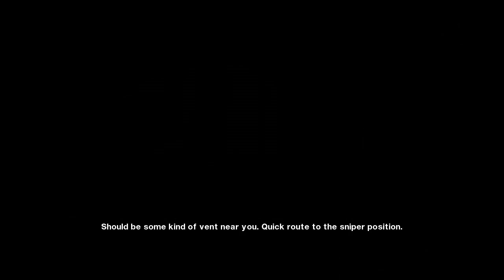Mirror's Edge Walktrough ITA PC - Parte 9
La nona e penultima parte di Mirror's Edge !